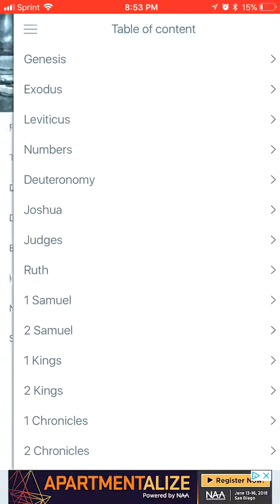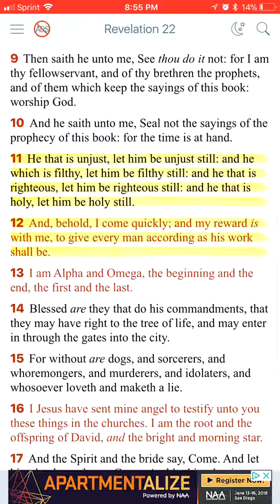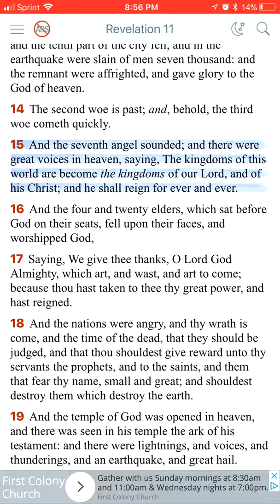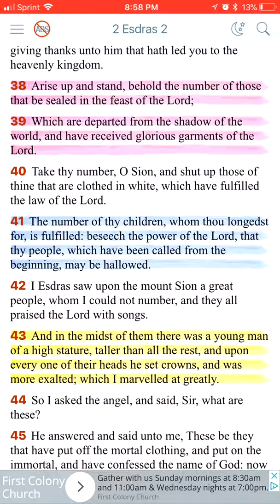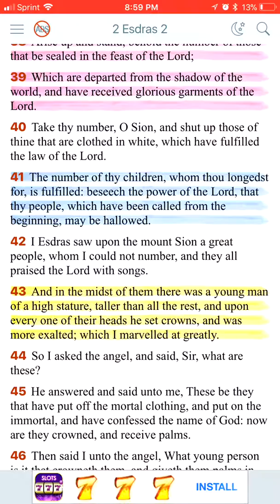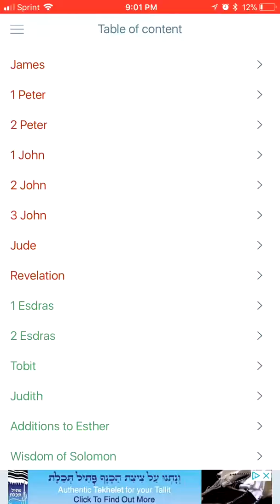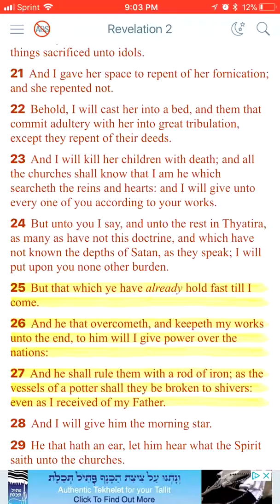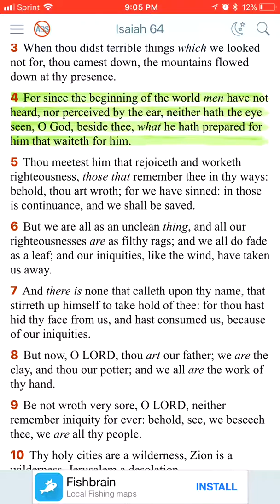Hebrew Israelite Reward Show